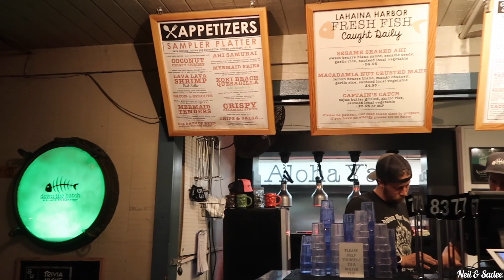Our Pumpkin Carvings | Vlog008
Who's ready for Halloween?! It was Neil's first time carving one. We get a workout in before spending time with family and the next day we go out on the town for a dinner date at a popular spot in Lahaina.